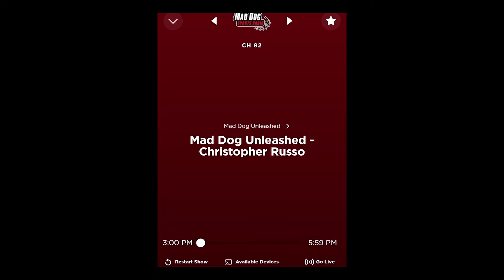Episode 47: ESPN’s Burke Magnus on college sports | New York Post Sports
Andrew Marchand and John Ourand spend much of the pod peppering ESPN’s Burke Magnus, this week’s Big Get, with questions about the college sports landscape. Magnus discussed what happened during Big Ten media rights negotiations and how ESPN views upcoming Pac-12 and Big 12 negotiations. Magnus also discusses how ESPN plans to schedule SEC and ACC games next year and talks about the future of SEC Network and ACC Network.

Pod topics include Tiger Woods and Rory McIlroy’s latest venture, Amazon’s failure to get Big Ten or UEFA rights and CNN’s decision to move away from media reporting. Marchand and Ourand also talk about whether Disney plans to spin off ESPN, Ted Leonsis’ purchase of NBC Sports Washington, broadcasters’ support of women’s sports, Amazon’s “Thursday Night Football” debut and the Little League Classic.